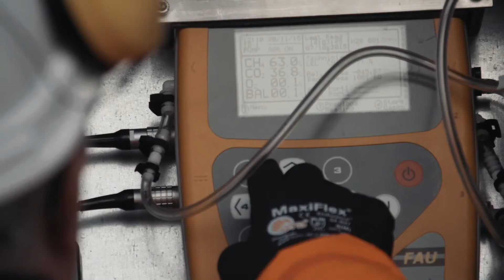Five Fords – Leading the way in renewable energy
As one of the largest companies in Wales, we use a lot of energy to pump and treat our water and wastewater. To reduce our costs and carbon footprint we must invest in renewable energy.

Our new Five Fords Energy Park in north Wales combines five renewable technologies on one site, enough to heat over 3,000 homes and power over 1,000 homes.